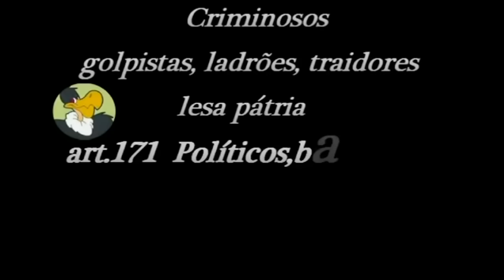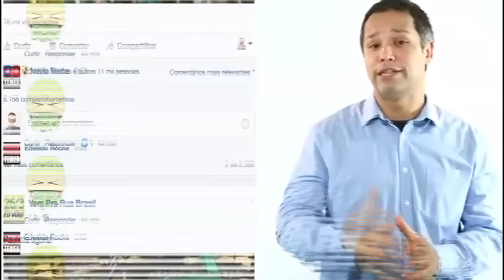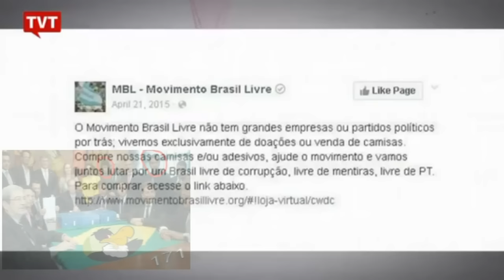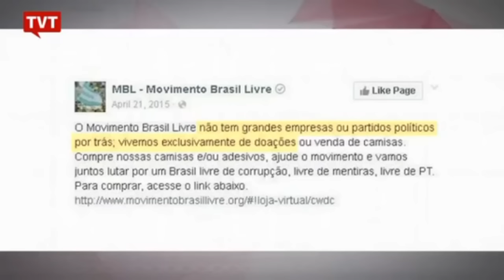FIM DO MBL! KIM KATAGUIRI, FERNANDO HOLIDAY ART. 171 PILANTRAS DESMASCARADOS O POVO NÃO É BOBO!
FIM DO MBL! 26/03/17 KIM, HOLIDAY ART. 171 PILANTRAS DESMASCARADOS O POVO NÃO É BOBO! Fora rede globo! Fora Temer traidores judas da nação.

Agente da CIA John Perkins - Nenhum país soberano, independente, leiloa petróleo já descoberto. Aliás, Woodrow Wilson, ex-presidente dos EUA dizia: A Nação que possui petróleo em seu subsolo e o entrega a outro país para explorar não zela pelo seu futuro”.

Senador José Serra (PSDB) autor da lei, 131 2015, PL 4567/16 entrega do pré-sal soberania nacional do Brasil, é um traidor judas lesa pátria, juntamente com Michel Temer (PMDB) ficha suja condenado 8 anos art. 171 STE. denunciado pelo Wikeliaks como informante da CIA contra o Brasil, querem entregar o Pré-sal Petrobras, a soberania do Brasil e nação brasileira ao cartel das petroliferas As sete Irmãs do petroléo (Chevron) AS SETE IRMÃS DO PETRÓLEO

Alerta ao povo. PARTIDOS MAIS CORRUPTOS É QUE FIZERAM O IMPEACHMENT CRIMINOSOS ART.171! Eduardo Cunha, Caiado, Cunha lima,Aécio, Serra, Temer, Ana Amélia,Aloysio Nunes, Alvaro Dias etc..
Posição - Partido político Sigla Nº. de políticos cassados Percentual 2016 STE
1º - Democratas DEM 69 20,4%
2º - Partido do Movimento Democrático Brasileiro PMDB 66 19,5%
3º - Partido da Social Democracia Brasileira PSDB 58 17,1%
4º - Partido Progressista) PP 26 7,7%
5º - Partido Trabalhista Brasileiro PTB 24 7,1%
6º - Partido Democrático Trabalhista PDT 23 6,8%
7º - Partido da República PR 17 5%
8º - Partido Popular Socialista PPS 14 4,2%
9º - Partido dos Trabalhadores PT 10 2,9%
10º - Partido Progressista Brasileiro PPB 8 2,4%
11º - Partido Socialista Brasileiro PSB 7 2,1%
12º - Partido Social Liberal PSL 3 0,9%
12º - Partido Trabalhista Cristão PTC 3 0,9%
13º - Partido da Mobilização Nacional PMN 2 0,6%
13º - Partido Renovador Trabalhista Brasileiro PRTB 2 0,6%
13º - Partido Social Cristão PSC 2 0,6%
14º - Partido Humanista da Solidariedade PHS 1 0,3%
14º - Partido de Reedificação da Ordem Nacional PRONA 1 0,3%
14º - Partido Republicano Progressista PRP 1 0,3%
14º - Partido Social Democrático) PSD 1 0,3%
14º - Partido Verde) PV 1 0,3%
fonte: Wikipedia

EUA Chevron José Serra, judas tomar Petrobras pré-sal As sete irmãs do petróleo impeachment é golpe

CIA JOHN PERKINS DESMASCARA JOSÉ SERRA (TRAIDOR) ENTREGAR PRÉ-SAL LEI DO SENADO nº 131, de 2015